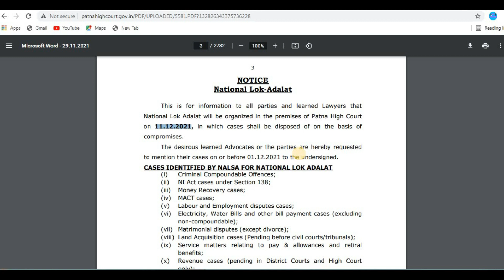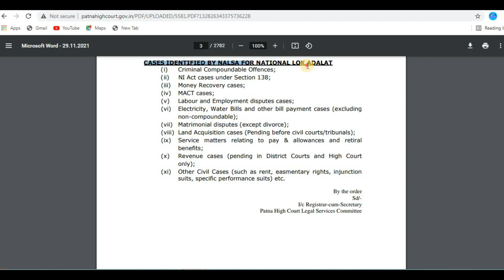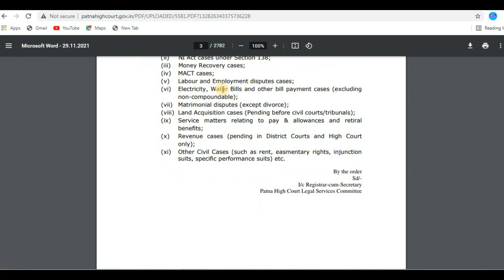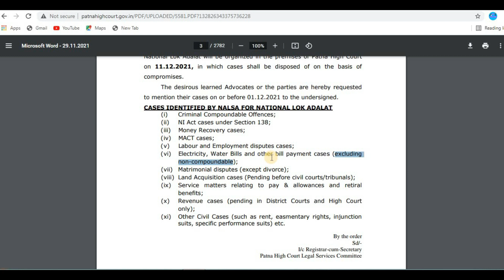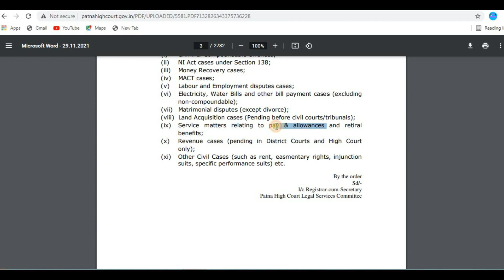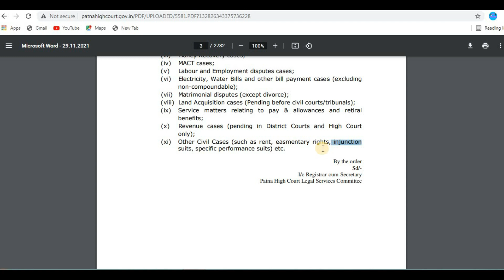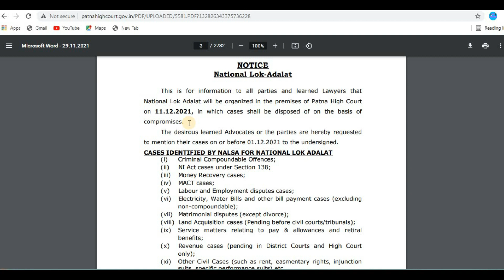National Lok Adalat | Patna High Court | Notice | Just overthink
National Lok-Adalat
This is for information to all parties and learned Lawyers that
National Lok Adalat will be organized in the premises of Patna High Court
on 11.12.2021, in which cases shall be disposed of on the basis of
compromises.
 The desirous learned Advocates or the parties are hereby requested
to mention their cases on or before 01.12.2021 to the undersigned.
CASES IDENTIFIED BY NALSA FOR NATIONAL LOK ADALAT
(i) Criminal Compoundable Offences;
(ii) NI Act cases under Section 138;
(iii) Money Recovery cases;
(iv) MACT cases;
(v) Labour and Employment disputes cases;
(vi) Electricity, Water Bills and other bill payment cases (excluding
non-compoundable);
(vii) Matrimonial disputes (except divorce);
(viii) Land Acquisition cases (Pending before civil courts/tribunals);
(ix) Service matters relating to pay & allowances and retiral
benefits;
(x) Revenue cases (pending in District Courts and High Court
only);
(xi) Other Civil Cases (such as rent, easmentary rights, injunction
suits, specific performance suits) etc.
SOURCE- WEBSITE OF HON'BLE PATNA HIGH COURT, PATNA